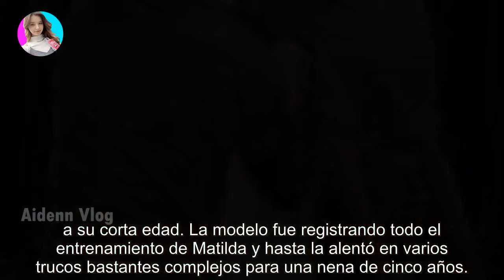Impresionante: así hace gimnasia artística Matilda, la hija de Luciana Salazar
Impresionante: así hace gimnasia artística Matilda, la hija de Luciana Salazar - Últimas Noticias teleshow

La modelo enseñó las habilidades artísticas de Matilda, que con tan sólo cinco años, realiza varias actividades físicas. Luciana Salaza...